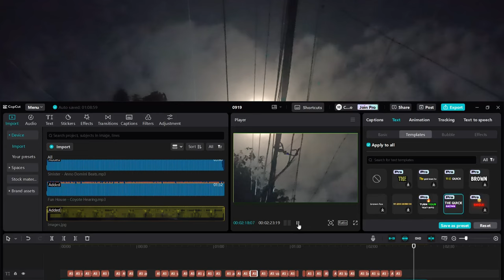Full Moon Madness: Werewolves, Vampires, and Popcorn!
"Join us for a hilariously spooky night under the full moon! 🌕 Ever wondered why the full moon looks so creepy? Find out why werewolves bring ladders to parties, what your cat is plotting, and enjoy some classic full moon activities like zombie dance-offs! 🧟‍♂️🧛‍♀️

Stay spooky, my friends! 👻"